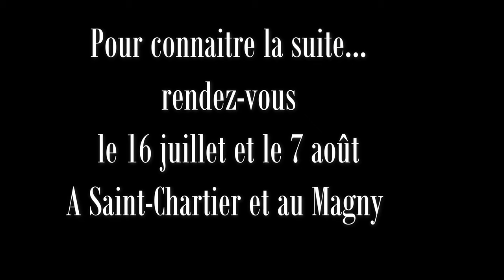IN SITU / compagnie l'Oreille à Plumes/ JUILLET/ AOÛT 2019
Deux spectacles déambulatoires historiques à Saint Chartier et au Magny près de La Châtre cet été 2019 ! Découvrez ou redécouvrez les personnages du passé et leurs histoires extraordinaires...